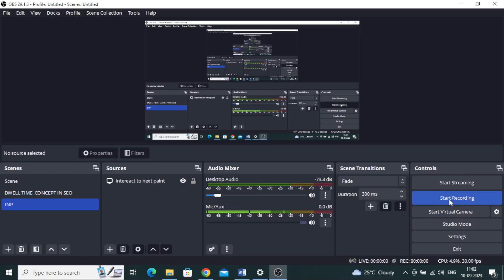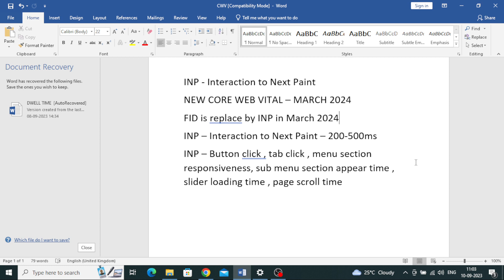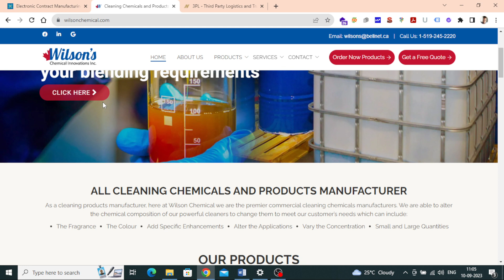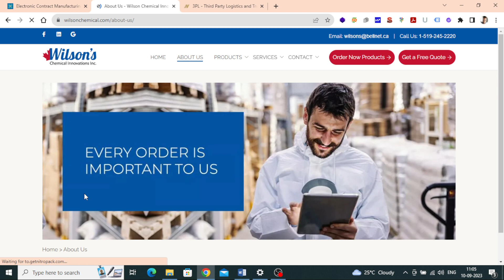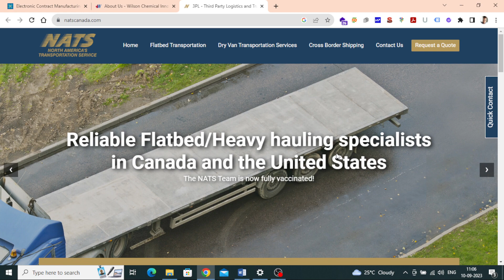What is INP issue in Hindi 2025 ? | What is Interaction To Next Paint | How to resolve INP issue ?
Your Queries -
What is INP in Core Web Vitals | What is Interaction To Next Paint
What is INP Issue | Google Search Console INP
Issue 200 ms detected on your website Improve your website's INP
What is INP in Core Web Vitals